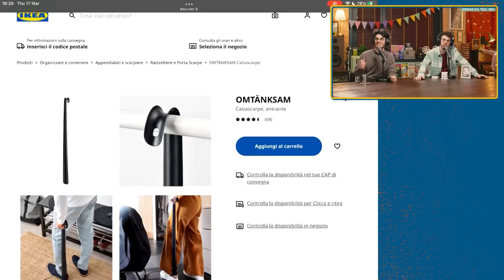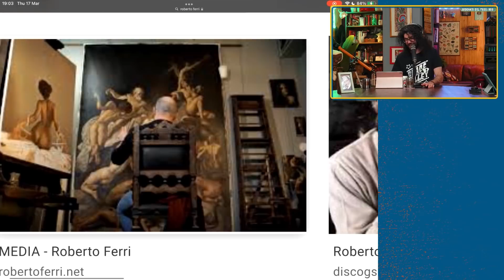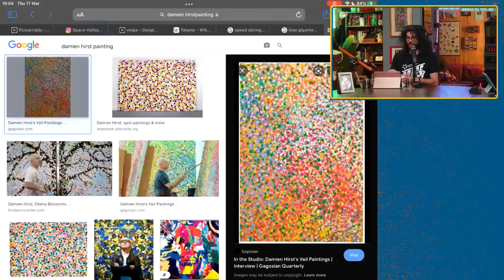SIAMO IN RITARDO! - Yakety-Yak #66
Siamo un caso disperato.

Archivio della live del 17 Marzo 2022

00:00 Intro in ritardo
01:00 Quasi 100k su Twitch!
04:00 NIC approfitta delle gag
07:30 NIC non mente sui suoi aneddoti
10:00 La scusa del telefono! E metodi per risolvere
12:00 Metodi per punire i piccoli NIC
13:20 TONNO affronta il boss finale
14:20 SONDAGGIONE VIOLENTO
15:50 CESARE ha subito molte punizioni
17:50
19:50 Lo schiaffo morale
20:35 NELSON HACKER viene ribaltato
24:15 ENKINO BAMBOLINO viene ribaltato
27:20 Amore e odio a scuola
29:05 Tema della puntata: Siamo sempre in ritardo!
31:20 TONNO scaramantico NIC e il body scemi
34:30 Scuse per stare a casa da scuola
38
38:30 Siamo la causa dei ritardi di NIC
40:00 Dopo quanto è ritardo?
44:00 Le bugie creano il caos
47:00 PATTO DEL GIORNO!
52:00 Scopriamo l'arte insieme
54:00 Il dissing tra NIC e FRANK
56:00 TONNO ha fatto un massaggio in tanga
1:02:00 ABITANTI PUNITI
1:05:00 NELSON va nei monti senza NIC
1:07:00 NELS vlogger in ferie
1:09:00 Momento del riposino!
1:12:50 ABITANTI IN BUSINESS
1:16:00 NIC campione di UNO
1:18:30 Farsi male sulle piste da scii
1:20:00 NIC non paga 100 EURO di soccorso!
1:25:00 CESARE viene ribaltato
1:27:00 NIC viene ribaltato
1:28:00 Ringraziamenti e saluti finali!